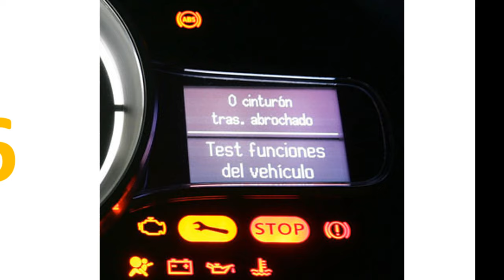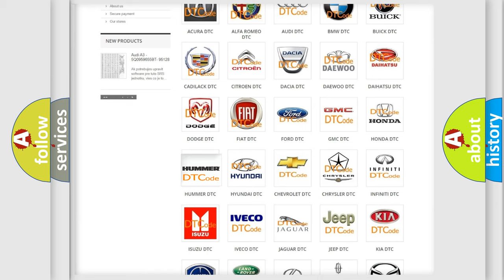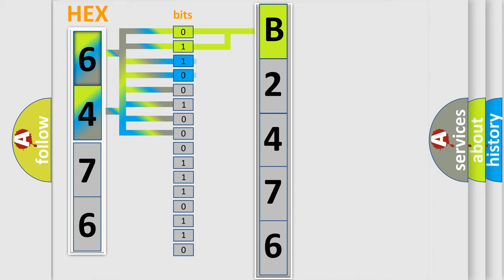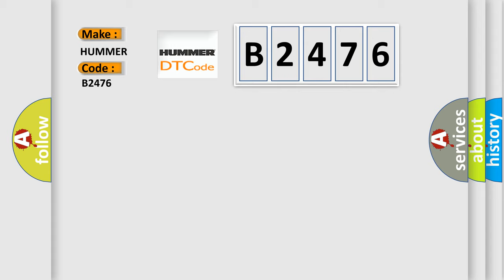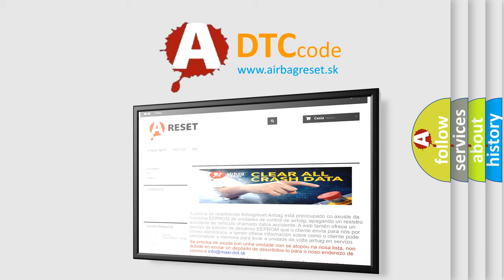DTC Hummer B2476 Short Explanation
Contents:
0:21 Basic DTC analysis according to OBD2 protocol standard.
1:48 Insight into programming
2:58 A diagnostically understandable description of the Diagnostic Trouble Code
3:05 Basic error definition

Make:
HUMMER
Code:
B2476
Definition:
Mass Airflow Sensor Circuit Continuity Monitoring (short circuit)
Description:
This diagnostic function monitors for circuit continuity malfunction by comparing the MAF sensor signal period duration to the upper calibrated threshold value and to the lower calibrated threshold value to detect an intermitted contact.  A short circuit malfunction is detected when the period duration equals 0. When the MAF sensor signal period duration equals 0 for a calibrated period of time,  a short circuit malfunction is detected and an the DTC P0100 set.
Cause:
 Short in MAF sensor lines Faulty MAF sensor